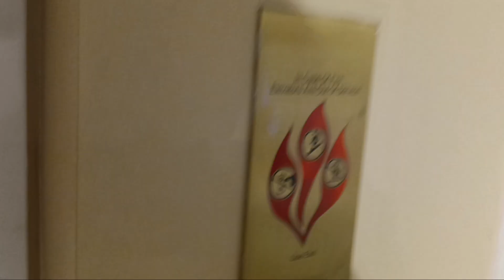Montgomery hydraulic gift shop elevator at the American Museum of Natural History (Manhattan, NY)